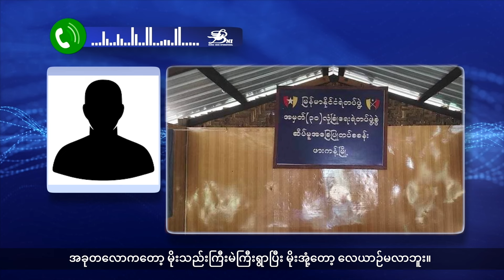အပတ်စဉ် ကချင်တိုင်းရင်းသားဘာသာရုပ်သံအစီအစဉ် ( October 12,2024/ ELTV)